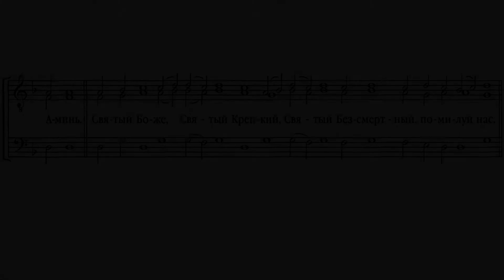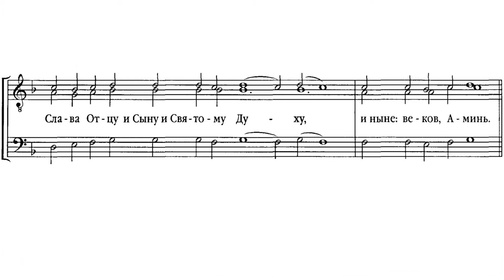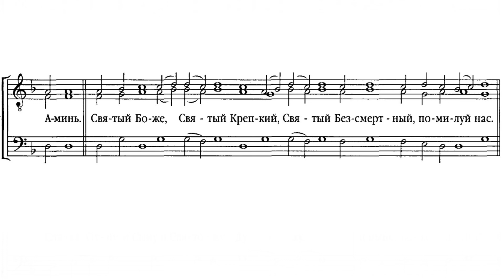«Святый Боже» Строчное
«Святый Боже»
Строчное

Хор КДА и С под управление архим. Романа Подлубняка